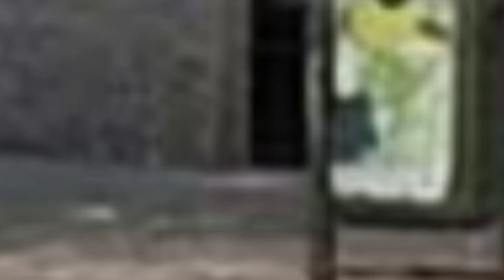ESSE LUGAR FICOU LINDO DEMAIS DEPOIS DA REFORMA CONFIRA!!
No vídeo de hoje mostro pra você um lugar maravilhoso onde se encontra de tudo em termo de comércio lazer e área de esporte e fica próximo de 2 escolas também.